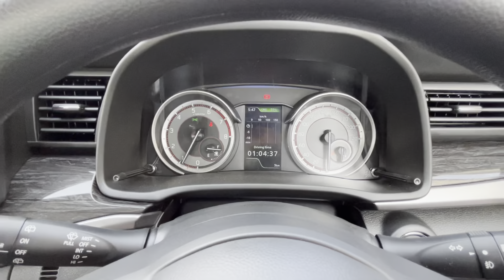Maruti Xl6 CNG 2023 - Ertiga CNG से बेहतर है लेकिन ?… Detailed Review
In this video we are talking about Maruti Xl6 Zeta cng 2023.